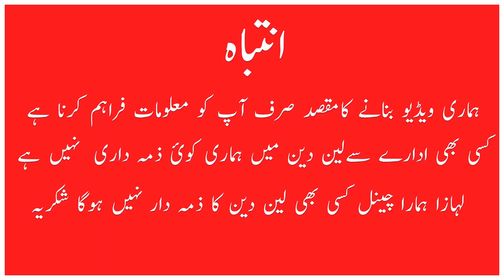Furniture Cheapest Sofa cumbed in Pakistan | wodden and foam Sofa cumbed low budget furniture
Description:
In this video, you will watch Furniture Cheapest Sofa cumbed in Pakistan

If you have any questions or need more information about Furniture in Rawalpindi and Islamabad ,

I hope you enjoy this video and find it helpful in your furniture shopping journey !

Connect: Khalid Mehmood
📍 Address: Naseem foam shop # 89 Golra Furniture Market Islamabad

space saving sofa come bed
space saving sofa bed
space saving sofa
sofa bed
buy sofa cum bed
sofa cum bed design
Bed Cum Sofa
sofa cum bed with storage